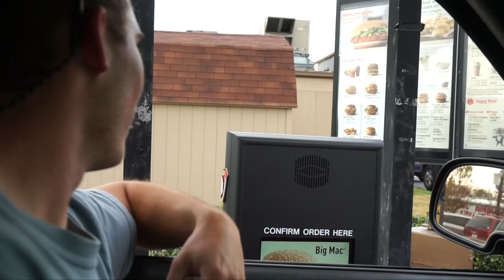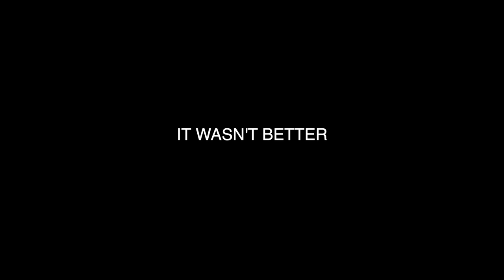HAND-FEEDING GIANT BASS MCNUGGETS?!?!?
You guys are NOT going to believe this! So while I was bass fishing in Texas I decided to trying feeding HUGE bass McDonald's Chicken McNuggets. and it worked! I hope you all enjoy!

►Filming Gear:
Vlogging Camera
GoPro Mic

► PERISCOPE: @FishinWithFlair